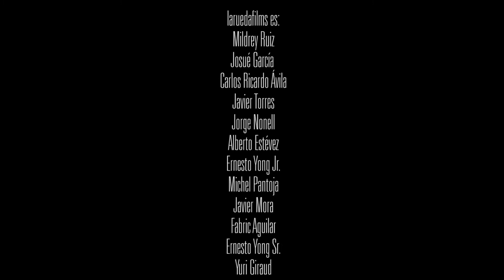Concierto Estamos Contigo de Anabel López y Dagoberto Pedraja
Hoy presentamos el concierto Anabel López y Dagoberto Pedraja

Temas Musicales:
1. Como un reloj de Arena
2. Salida de un Cuento
3. Te pienso en blues
4. Historia de Tres
5. Tan solo un beso
5. Espacio Tiempo

Invitados:
Pablo Menéndez (Armónica)
Acosta (Piano y Bajo)
Jimmy ( Drums)
Eddie (Teclados)